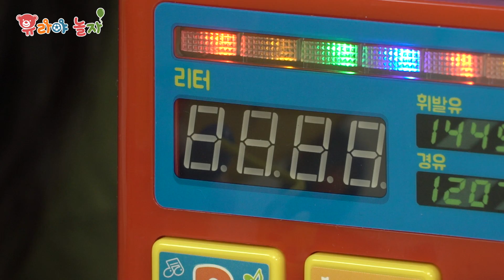뽀로로 마을에 놀러간 페파피그! 뽀로로 주유소 버스 비행기 자동차놀이 여행 장난감 키즈 [유라]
페파와 조지가 뽀로로 마을에 놀러왔어요!
앗! 그런데 뽀로로 버스와 뽀로로 비행기에 기름이 다 떨어져서 움직일 수가 없대요. 뽀로로마을에 주유소가 필요해! 유라와 함께 주유소놀이를 해 볼까요?

[관련 채널]